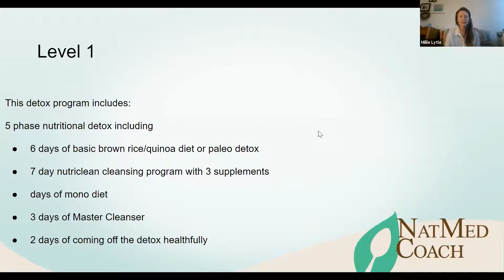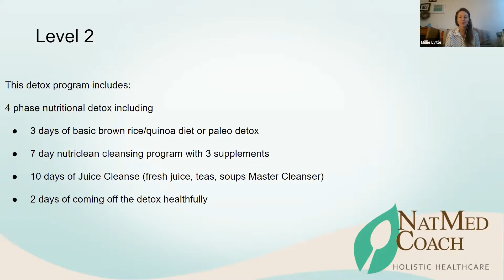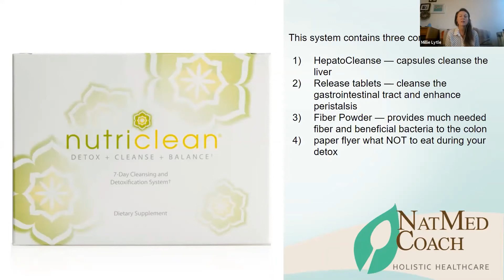Detox Kickoff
Kicking off the 14 Day Detox. Decide if Level 1 or Level 2 is right for you.

Stay young, reverse early signs of aging and prevent (and treat) chronic disease. A key Naturopathic and Functional pearl to staying out of the doctor’s office? Twice yearly detox.

In a few easy steps you can wake your body up to change, clean your organs, stimulate your metabolism and shed a few pounds with our 7 Day Nutriclean System. Combine this with a 14-day, video-guided, doctor supervised detix you’ll feel refreshed, cleansed and ready to take on next month!

As soon as your purchase is made, your Nutriclean 7 Day Detox System will ship to you (note* if you are outside of the USA please inquire). You may immediately download this webinar on the 3 Key Stages of Liver Detox and watch it to boost your detox knowledge. In it, Dr. Millie covers step by step why it’s crucial to detoxify common chemicals in order to stay young. Of course she discusses how to detoxify common chemicals such as alcohol, Tylenol, cleaning products and perfume as well.  She even includes the timing of detox - hint - what day of the week to start your detox!

All videos were pre-recorded for the June Detox, and are all available to you anytime you like, starting right now!  Follow them for an independent detox, or join  us live to detox in a group format during Nat Med Coach’s next detox period

Receive all these videos and instructions to guide you through a successful detox

Kale Chips Workshop

Pre-Detox Launch Video

Types of Stress and How Food is a Source of Stress

Detox Staples - Rice Bowls

Sprouting Workshop

Symptoms of Detox

Yummy Detox Condiments

Sweating it All Out

Grapefruit, Cabbage soup and other mono diets

Fasting and Detox

How to be a master cleanser

Salt flushes and other cathartics

Maximizing Detox with Supplementation

Veggie Eating Workshop

Bonus: Smoothies Galore: Superfood Workshop

Even a Newbie will be Pro by the end of this life-changing process!

 And be sure to join us for our new live content to detox with support, during Nat Med Coach’s next detox period

Nutriclean 7 day detox

all pre-recorded videos for the Level 1 Detox immediately

Live access to Level 2 videos

Access to the live launch webinar on October 16th

All Level 2 Detox webinar content in real-time

As a bonus, you’ll get regular Health Club content for the month of October as well.